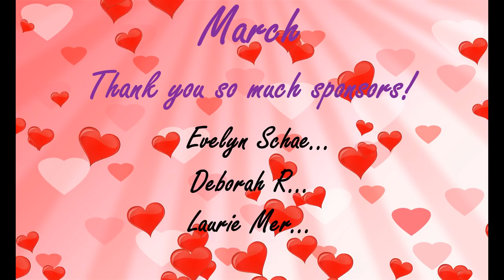182. Free Form Resin Geode. Part 1. Layer 1/2 and Druzy Resin Crystals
Free Form Resin Geode. In this video you will see me start on another free form resin geode again. I will finish the first and second layer. I´m also adding some glass glitter and resin druzy crystals.

Silicone Druzy Molds Rebecca

Materials used:
THE NETHERLANDS
Masking Tape
USA
Stonecoat Art Coat
Bombay Ink Magenta
Rezin Arte Bling It Red
Rezin Arte Wild Jasmin
Primary Elements Interference Violet
Rezin Arte Purple Sapphire
Acetate
Pelikan Nakiplast Soft Moulding Dough
Vaseline
Fire Glass Sunstorm Gold
Fire Glass Platinum Moonlight
Super Shard Glass Glitter Lilac
Fusion Glass Glitter Violet
Paper Cups
Stirr Sticks
Nitrile Gloves
AUSTRALIA
Just Resin Ultra Violet
GERMANY
Fire Glass